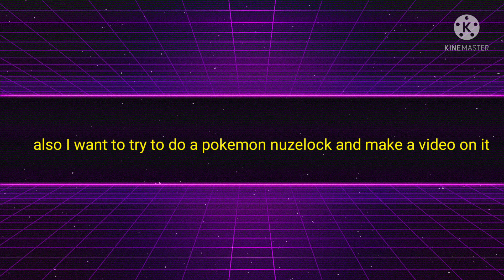This video is pretty a very interesting/important